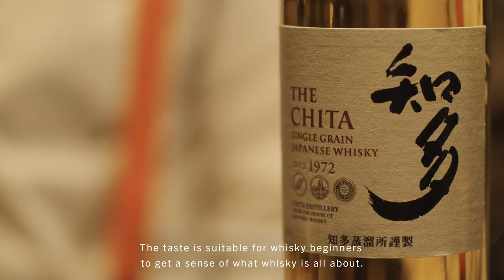Bartender Series 2 with Kurakami Kaori|Bar High Five|Suntory Whisky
Introducing Kaori Kurakami, a rising star in the bartending world and protégé of the great Ueno-san himself at Bar High Five. Representing the epitome of omotenashi - the Japanese art of serving - Kurakami-san specializes in highly personalized craftsmanship that is built on the personal connection she makes with her guests.

Join us as we explore the finer details of her craft and the exquisite concoctions she creates using our single-grain whisky Chita.

Drink Smart | 21+ only. Do not share with those under 21.